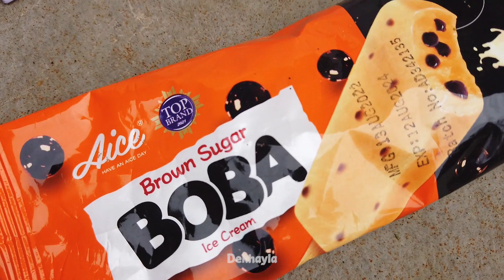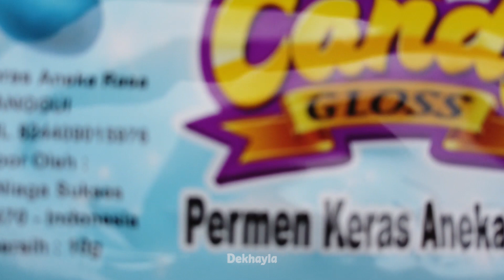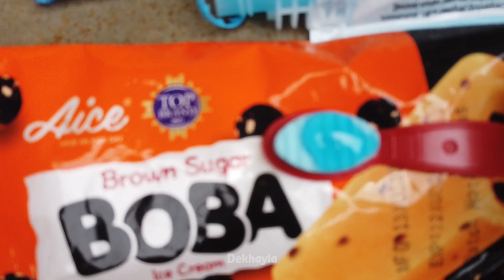Mencari Harta Karun Upin Ipin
Selamat menonton semoga teman teman terhibur yah.